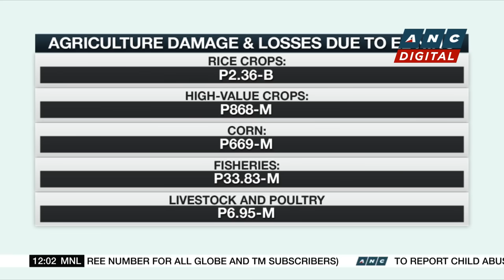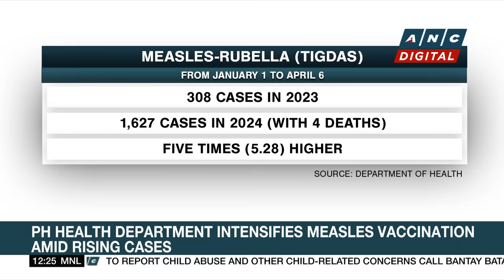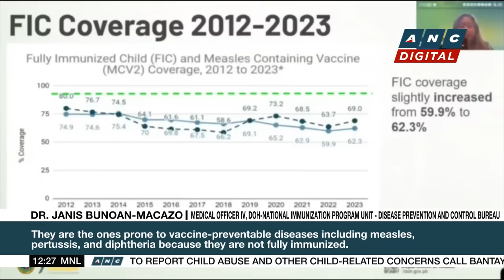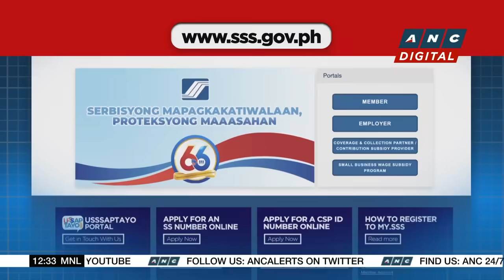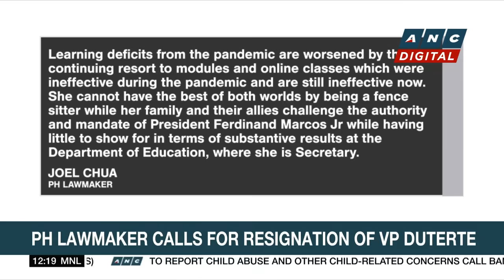PH official: Filipinos in UAE appeal for aid following historic flood | ANC